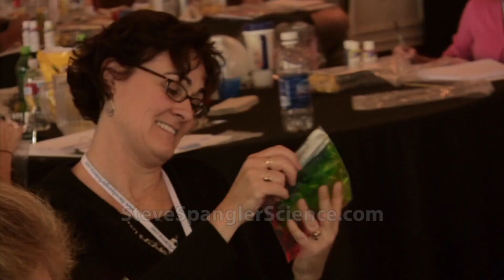Pinch and Mix - Steve Spangler Science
Our team of Color-mixologists have been working around the clock to come up with the coolest color-mixing experiment you've ever seen! This Pinch and Mix activity kit is an exciting way to learn about primary and secondary colors, while making a masterpiece in a zipper-lock bag. Just squeeze our colored gel into the provided zipper-lock bags, and prepare for the oohs and ahhs of your students as they squish and squeeze the bags to mix the colors into a beautiful rainbow. Recommended for children ages 4 and up.